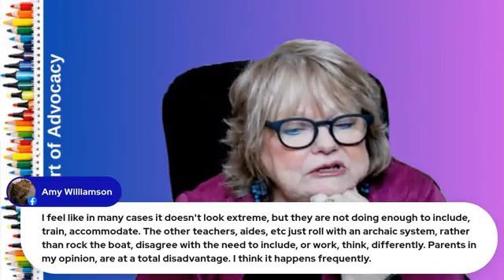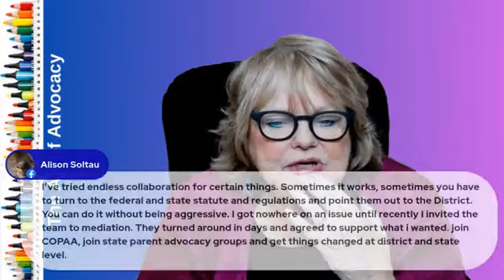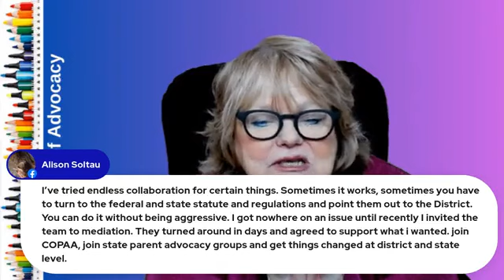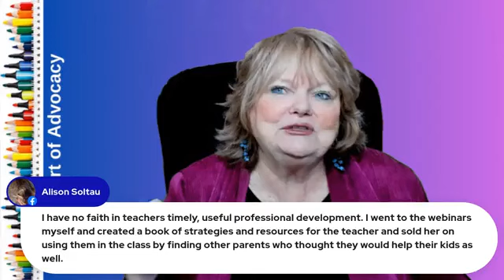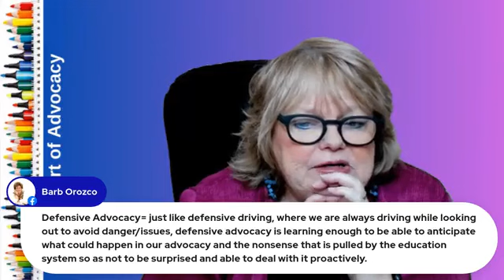The Good, The Bad, The Missed Opportunities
Join us for a straightforward talk that delves into why seclusion practices at school need to be banned. The use of restraints needs to be prevented by having staff knowledgable, trained, and continually coached on the use trauma-informed practices.